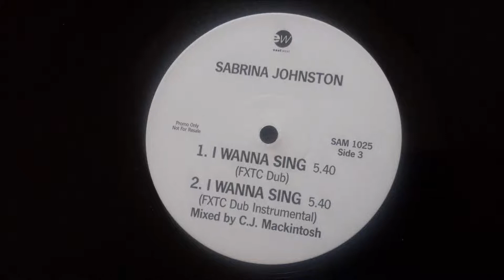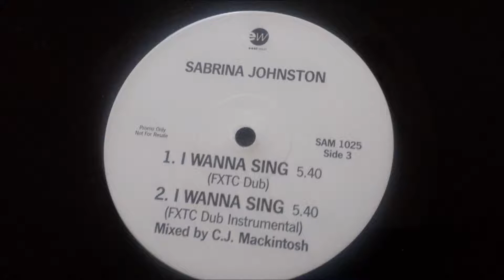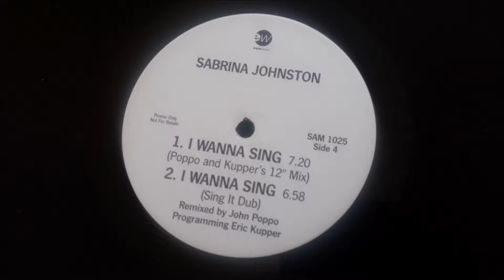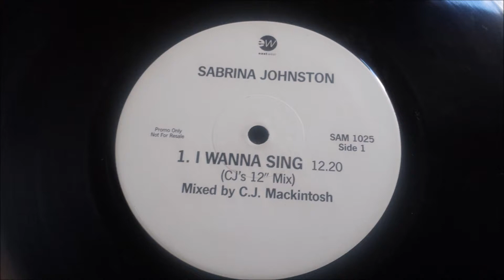Sabrina Johnston - I Wanna Sing (Harmony & Unity) (Instrumental)